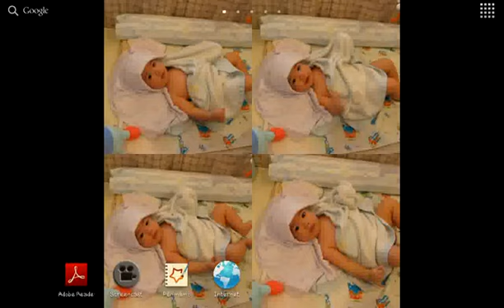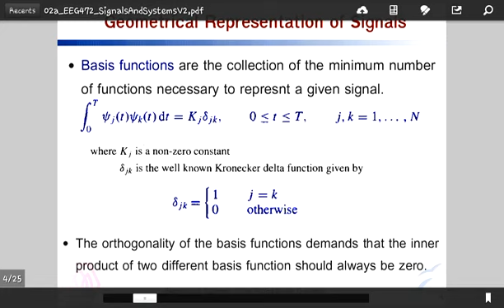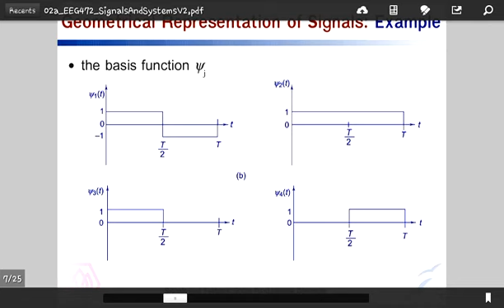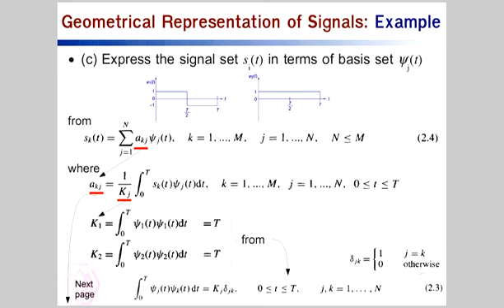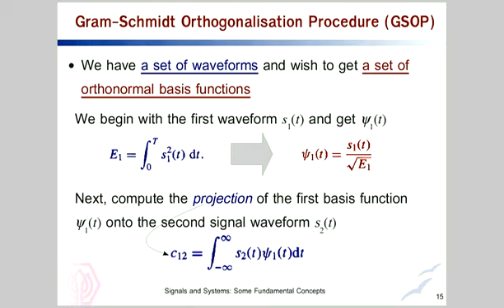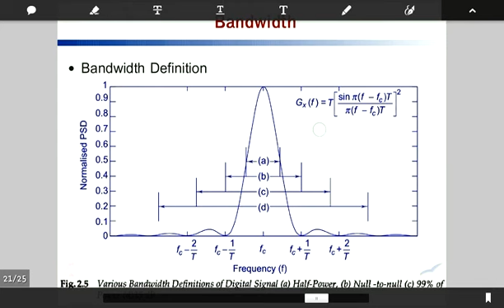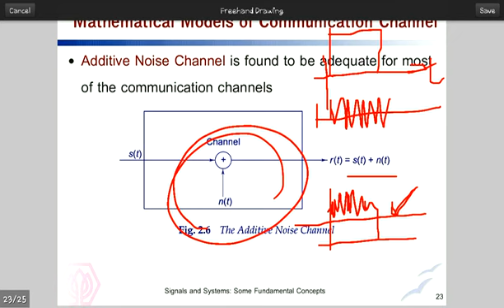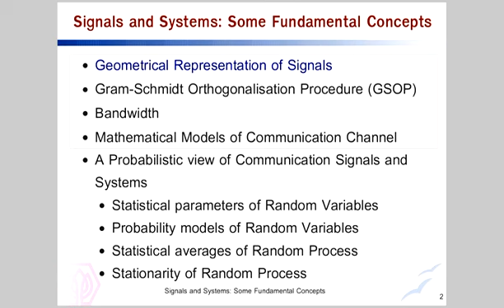20121106 EEG472 Signal01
ภาษาไทย : การสื่อสารดิจิทัล
Digital Communication course @Sripatum University, Bangkok, Thailand.
Semester 2/2555